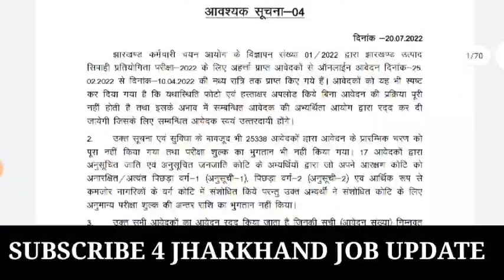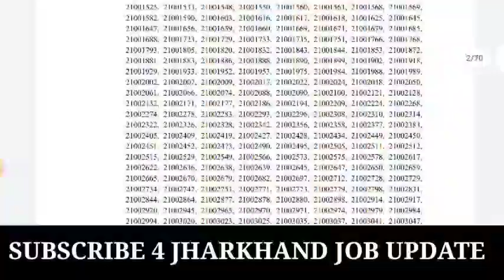JSSC ने जारी किया आवश्यक सूचना || उत्पाद सिपाही दौड़ की तिथि जल्द तैयार रहे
JSSC Excise Constable 2022 Recruitment - 583 Vacancies

JSSC Excise Constable Apply Online Link Activated! The recruitment notification 2022 was out some days ago. The Jharkhand Staff Selection Commission (JSSC) is conducting an exam to fill the 583 vacancies of Excise Constable across the state. The job promises a healthy salary and growth. The JSSC Excise Constable Recruitment has three stages in the selection process: Physical Test, Written Exam, and Medical Exam. Candidates who score above the JSSC Excise Constable cut off marks will have their names released on the merit list, according to their ranking. Based on the merit list ranking, selected candidates will be appointed as Excise Constables.

The link to submit the online application will be active between 25th February to 26th March 2022. The exam dates are yet to be out. The JSSC Excise Constable admit card would be released on the official website a few days before the exam. Read below for more information regarding the JSSC Excise Constable Recruitment

Lucent Book
Ncert Mahesh
Ncert Manish
Udaan GK Book
Tripod Amazon

Udaan Gk